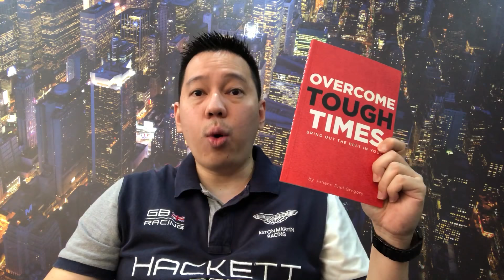How seller can sell their property faster during a buyer’s market by Johann Paul Gregory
Seller management tips